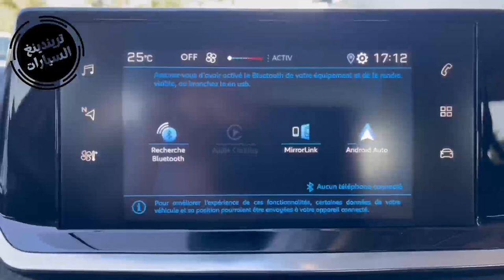اسعار بيجو 208 اقل من 3 سنوات، prix voiture peugeot 208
يمكنك العثور على جميع المعلومات حول السيارات وكيفية شرائها وكيفية بيع السيارات المستعملة.

هنا في تريندينغ السيارات ، نغطي آخر أخبار السيارات في الجزائر ، بدءًا من كيفية شراء سيارة جديدة أو مستعملة ، إلى تقييمات السيارات وكيفية صيانة سيارتك. نحن نغطي أيضًا آخر أخبار السيارات العاجلة وأحداث الصناعة. ☺️👍